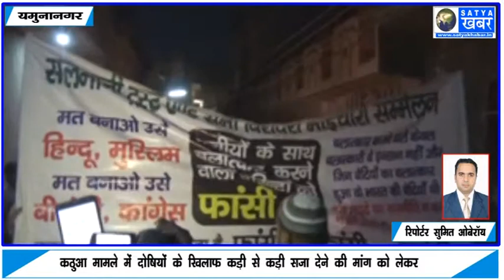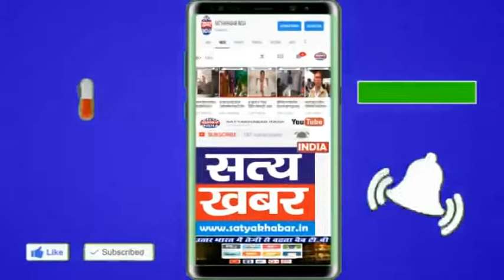देश में छोटी बच्चियों के साथ बढ़ते अपराधों के कारण जनता में काफी रोष